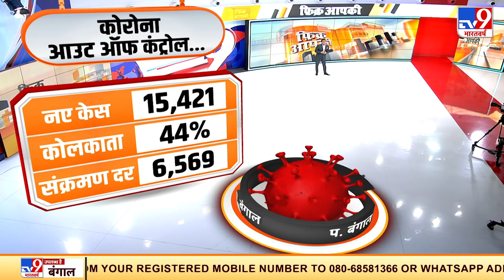कोरोना की रफ्तार, होगी एक लाख पार ! | Corona Cases in India | Covid Update India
पिछले 24 घंटे में कोरोना के 90 हजार से ज्यादा नए मामले सामने आ चुके हैं. 200 दिन में पहली बार कोरोना के इतने नए मरीज़ मिले हैं और जिस रफ्तार से केस बढ रहे हैं. उससे लगता है कि कल ये फिगर एक लाख को पार कर जाएगी.

Credit